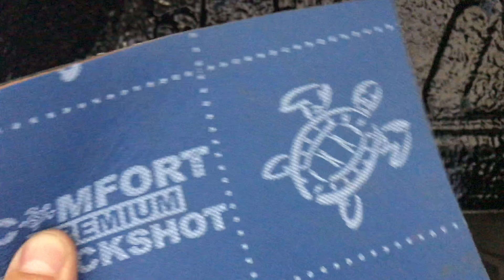Renault Koleos шумка арок колёс и подкрылок. Снижение уровня дорожного шума, шума автомобильных шин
✓ Для шумоизоляции автомобиля применяются различные материалы, отличающиеся как акустическими так физическими свойствами. Нужно сделать шумоизоляцию арок и локеров Рено Колеос также или ещё лучше? Консультация на сайте
Одна из услуг, которая пользуется спросом - внешняя шумоизоляция (шумка арок колёс и заводских локеров). Вы удивитесь, но даже автомобили за несколько миллионов рублей нуждаются в данном тюнинге, а чего уж говорить о Рено, шумозащита которого не на высоте. В работе используем материалы Comfort Mat и Промкластер. У них интересные технологии, которые направлены на уменьшение веса самих материалов и достижения максимальной тишины. ; арки наш опытный мастер обесшумливает за 4 часа.